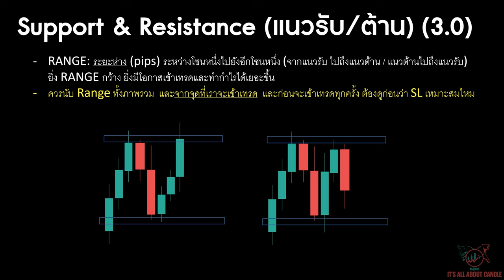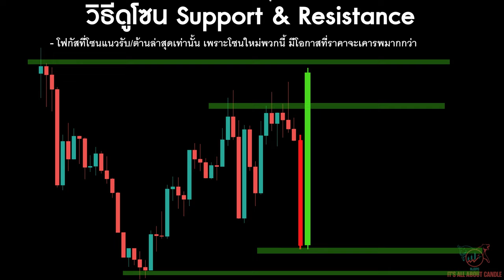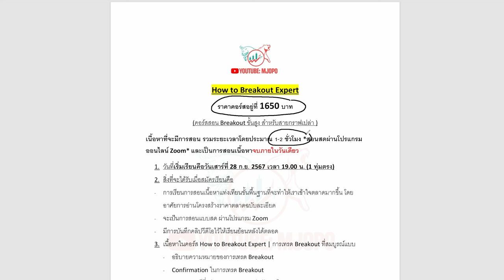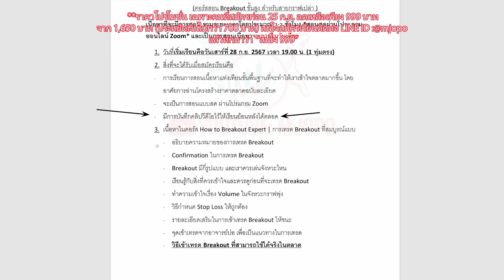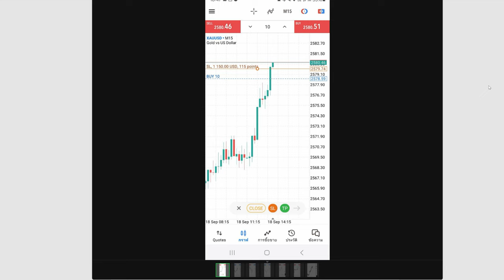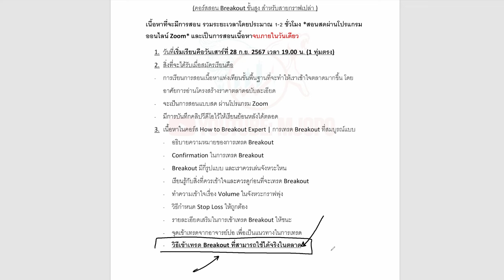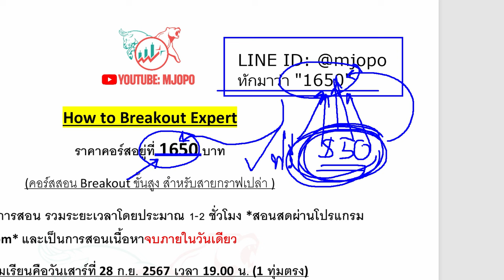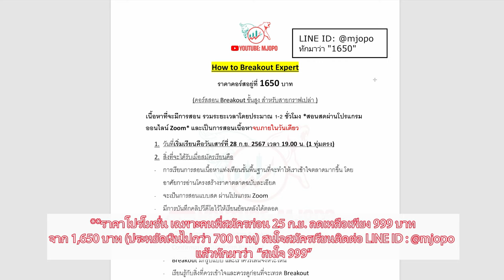สอนดูโซน จะได้เข้าเทรดเป็น แบบไม่หลงโซน